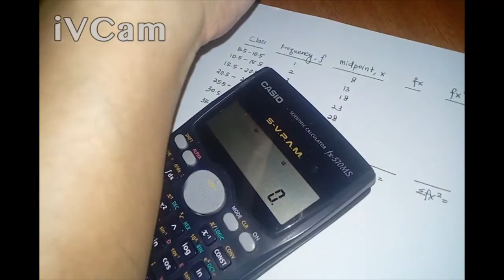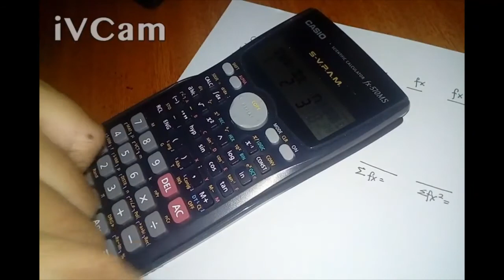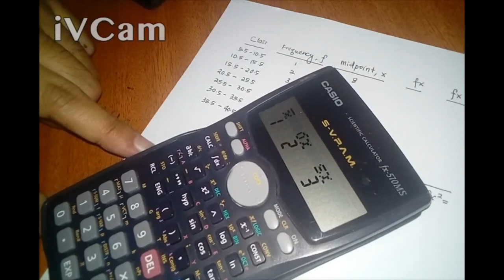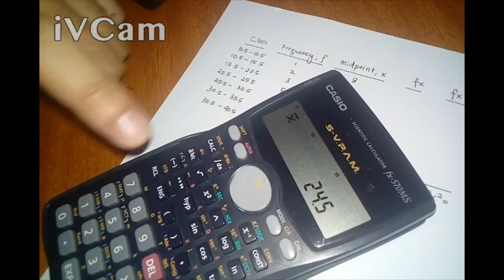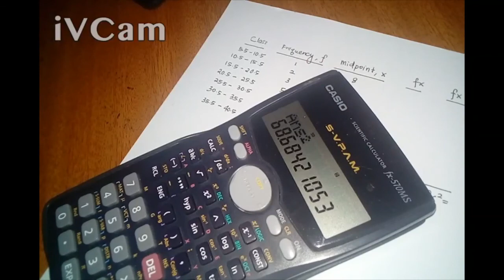Easy Stats - Mean and Standard Deviation using Casio FX-570MS Scientific Calculator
In this video I demonstrated how to find the mean and standard deviation for group data using Casio fx-570MS scientific calculator. The following group data set is used in the explanation.

Class         Frequency      Midpoint       fx        fx^2
5.5–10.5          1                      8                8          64
10.5–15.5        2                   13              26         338
15.5–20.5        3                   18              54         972
20.5–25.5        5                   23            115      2,645
25.5–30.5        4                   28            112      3,136
30.5–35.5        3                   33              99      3,267
35.5–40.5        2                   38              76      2,888
                  n = 20                       Sum     490   13,310